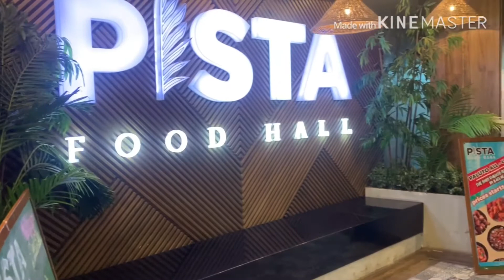Unli seafoods sa baclaran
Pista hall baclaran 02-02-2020